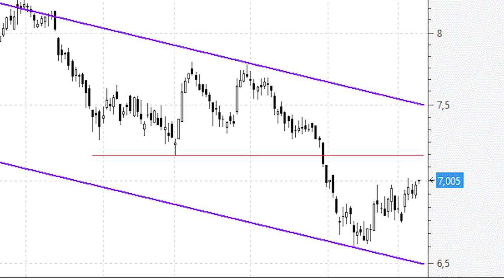Telefónica puede rebotar hasta los 7,5 euros sin que nada cambie realmente